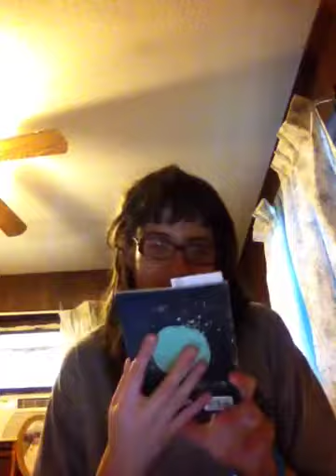BOOK TAG THE ULTIMATE BOOK TAG PART 2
Some of this video may overlap with the other one. You may hear a little from part one. It wasn't in equal parts. And I didn't want to risk cutting out a part that y'all haven't seen so it's just overlapped